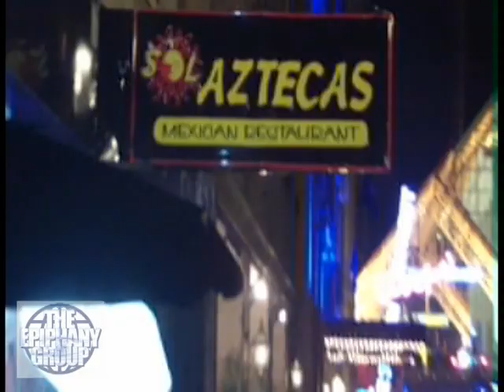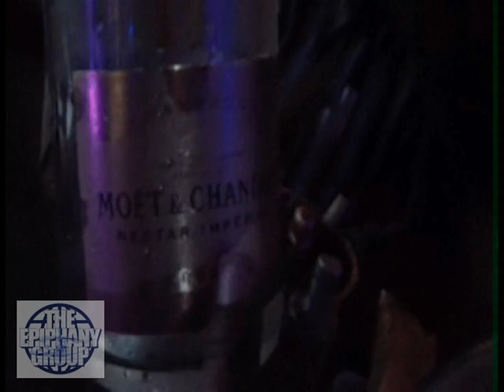BODY TAGGZ & THREE KINGS ENT "CAR/BIKE SHOW & AFTER PARTY" (7-4-11)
VIDEO SHOT & EDITED BY:
BLAQ SHEA
THE EPIPHANY GROUP